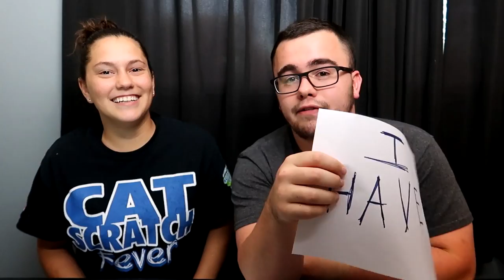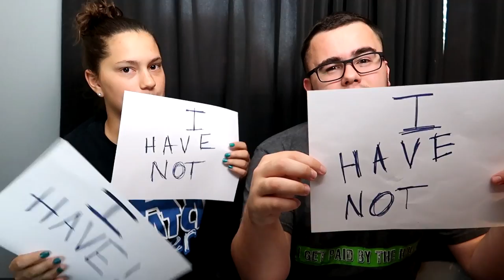NEVER HAVE I EVER!!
Playing never have I ever and telling our funny stories. If you want us to do more never have I ever videos with your questions, let us know and comment your questions!!